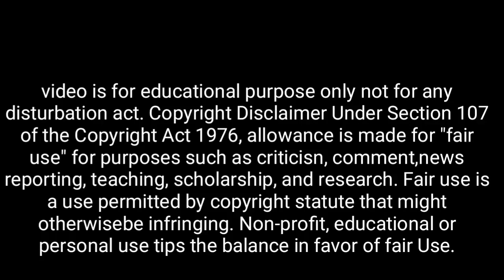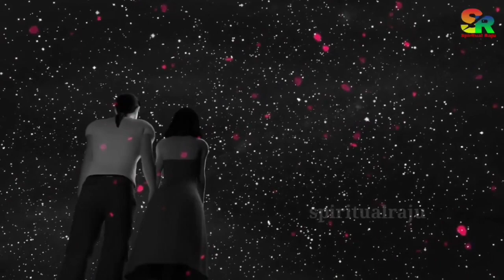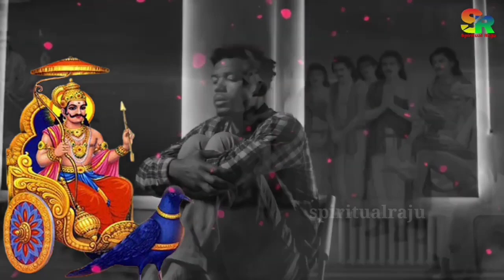আজ কার্তিক মাসে শেষ শনিবার রাতে চুপিচুপি এটা বলে ঘুমান, রাতারাতি দুর্ভাগ্য কাটবে আর্থিক উন্নতি হবে